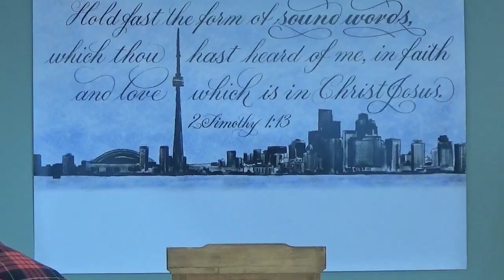Where God Thrives - Pastor Tommy McMurtry (IFB Preaching Toronto)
Preached at Sound Words Baptist Church 20191116Sat

2801 Keele Street - Suite 202, Toronto, ON (North Entrance)